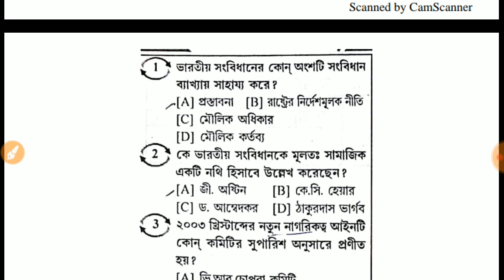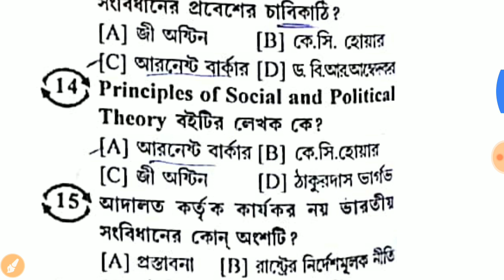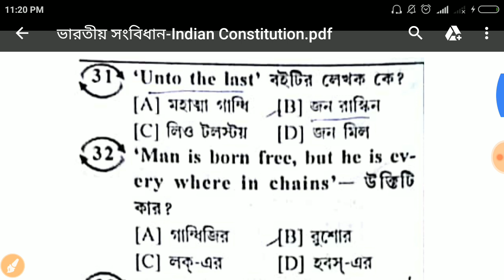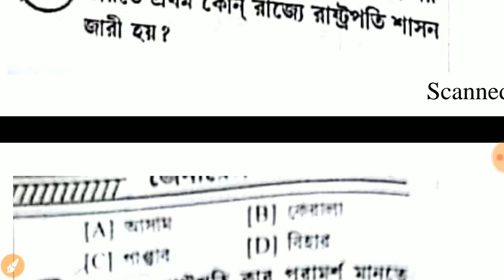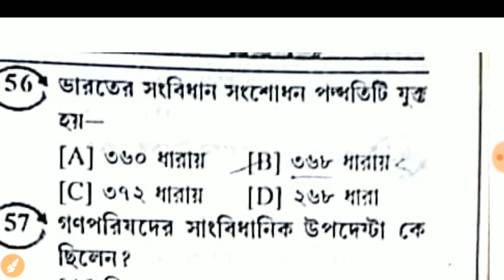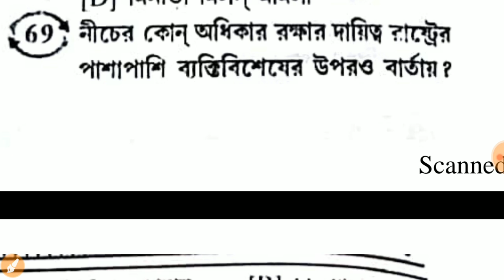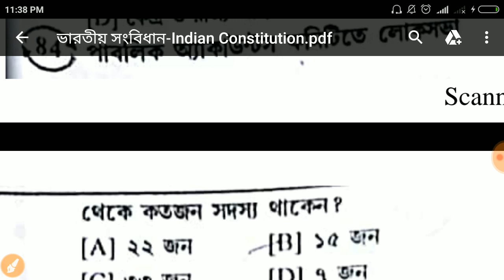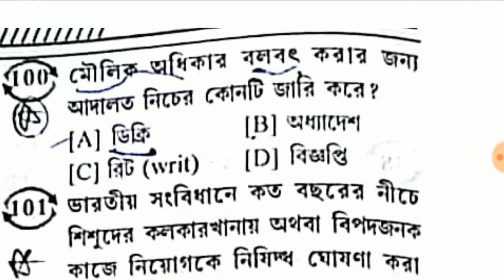Important 1000/part-1 Indian constitution and political science Wbcs/psc/Miscellaneous Exam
Indian constitution and political science  Wbcs/pscwb etc

                              2)Gk
                                3) Current                     AFFAIRS.4.) Reasoning. 5) Important tricky Maths.
6) Bengala Grammar.